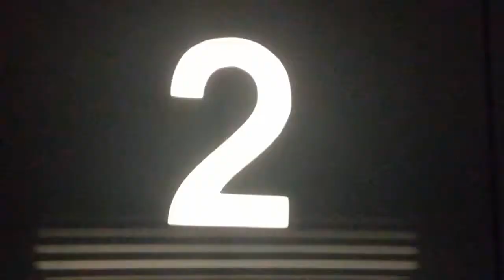16mm Film - Ein Treffen kleiner Männer - Encuentro de hombrecitos - Peru 1987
16mm Film - Ein Treffen kleiner Männer - Encuentro de hombrecitos - Peru 1987

Regie: Alejandro Legaspi

Buch: Grupo Chaski

Kamera: Danny Gavidia

Mitwirkende: Roberto Velásquez und Edwar Centeno

Es ist früh am Morgen. Zwei kleine Jungen, der eine neun, der andere elf Jahre alt, machen sich auf den Weg von den Elendsvierteln in der Großstadt zum Markt, wo sie als Träger arbeiten. Sie berichten von ihrer beschwerlichen Arbeit, von ihrem kargen Verdienst und von ihrem freudlosen Alltag in Armut. Sie haben früh gelernt, dass ihre Familien ohne ihre Mitarbeit nicht existieren könnten. Sie schleppen Säcke mit Nüssen, schieben Karren mit Obst, räumen auf, machen sauber. Am Ende ihres langen Arbeitstages gehen beide gemeinsam zurück in ihre armseligen Behausungen. Der Weg führt sie in eine ungewisse, unsichere Zukunft. Die beiden Jungen kommen in dem Dokumentarfilm direkt zu Wort und erzählen ohne Scheu in die Kamera. Ihre Gesichter wirken älter als die 'normaler' Kinder ihres Jahrgangs. Sie sind geprägt von der Härte ihres Lebens, von Entbehrungen, aber auch von schlimmen Erfahrungen im Umgang mit den ausbeuterischen Auftraggebern ihrer Gelegenheitsjobs. Selten verirrt sich ein Lächeln auf diese Gesichter, und mit unkindlichem Ernst und tiefer Resignation berichten die beiden von dem sozialen Ungleichgewicht ihres Landes, das sie nicht verändern können. Für sie geht es schlicht um das Überleben, und unausgesprochen steht ihre Hoffnungslosigkeit zwischen den Bildern.

Dos niños de nueve y diez años nos cuentan sobre sus vidas. Temprano por la mañana parten de su barrio de chabolas en el extrarradio de Lima hacia el mercado. Los muchachos ayudan allí a llevar cajas y a limpiar para contribuir así a la supervivencia de la familia.